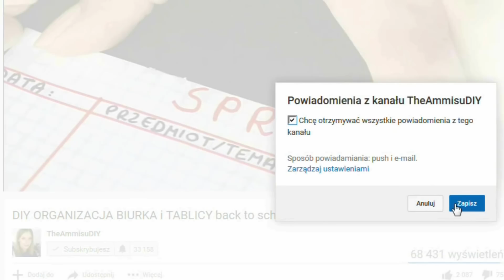SLIME 2 SKŁADNIKI + bonus ❤ TheAmmisu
Na Waszą prośbę nagrałam film ze slimem/glutkiem z 2 składników :)
❤ UDOSTĘPNIJ jeśli Ci się spodobało ☆ ZNAJDŹ MNIE NA:
Skrytka pocztowa:
AmmisuDIY
UPG 7
skr.poczt. nr 15
ul.Krzemowa2
80-097 Gdańsk
Nie zapomnij dać kciuk w górę jeśli Ci się spodobało :)
💙 Zapraszam na moje pozostałe filmy :D